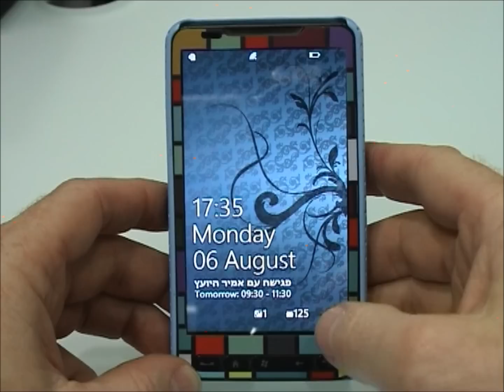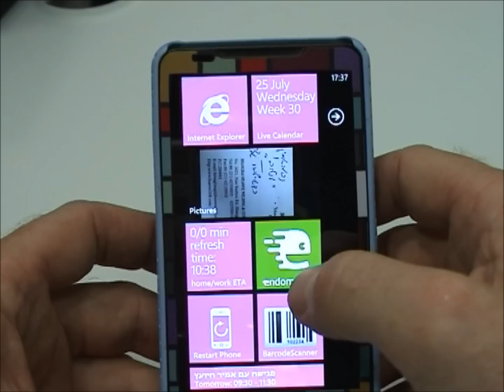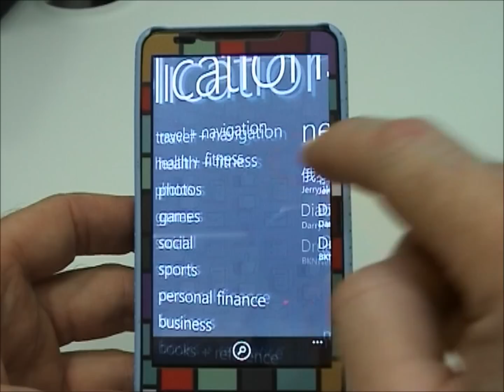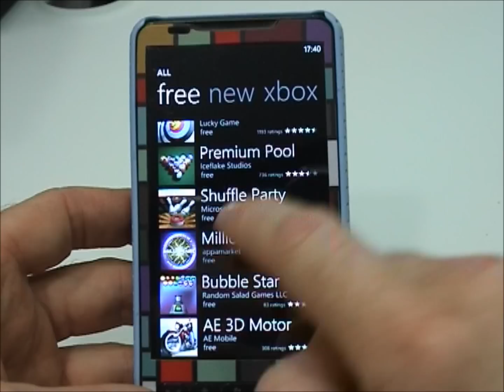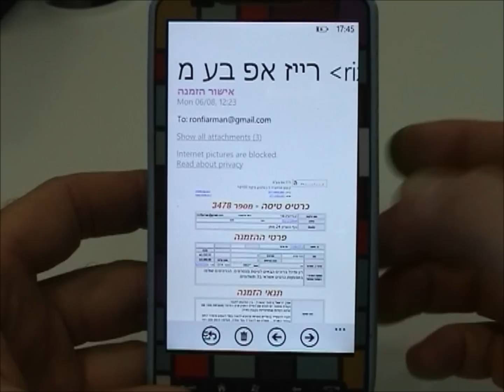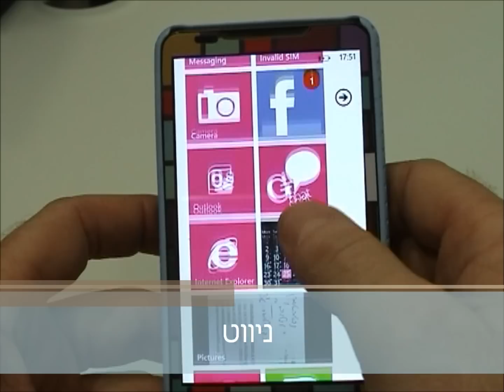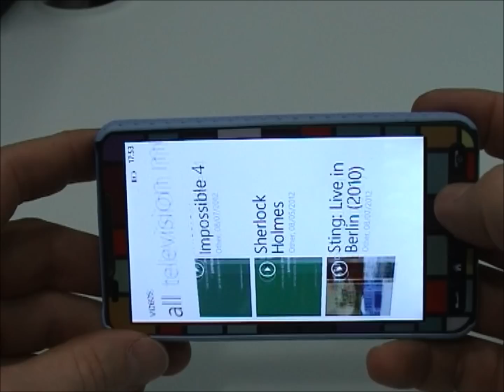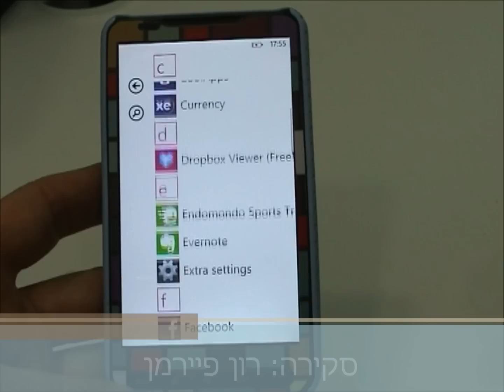WP7 5 MobilityFreak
סקירה של מערכת ההפעלה windows phone גרסה 7.5 הפועלת על HTC HD2
פרטים נוספים באתר: